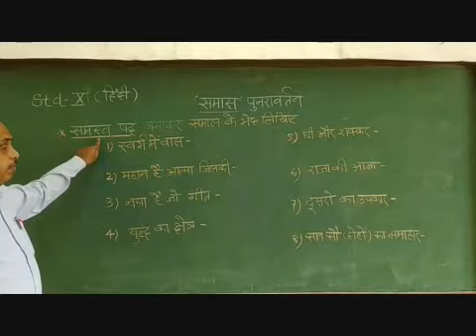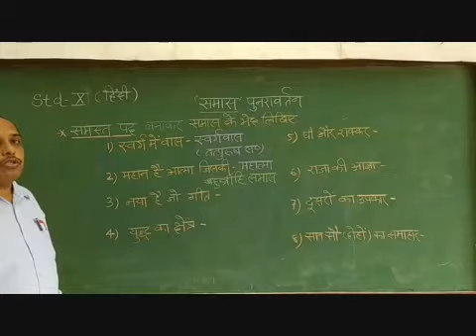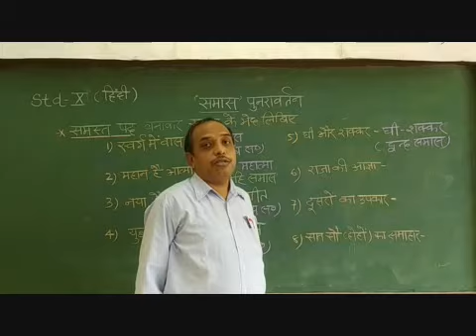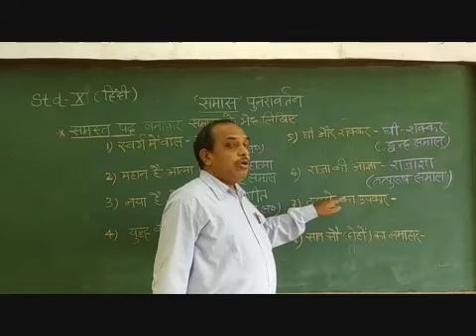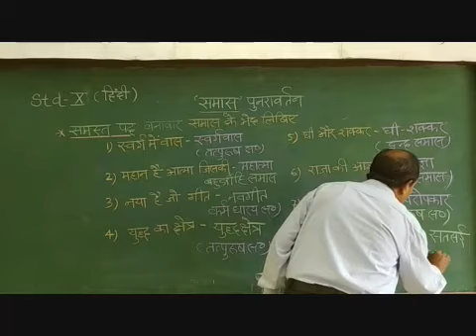X Hindi Samas Punravartan Part 3